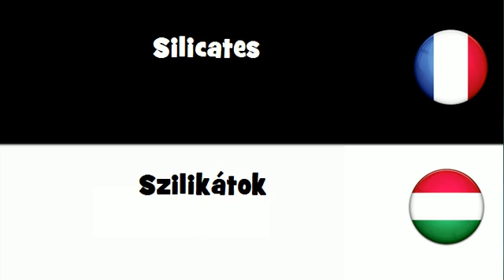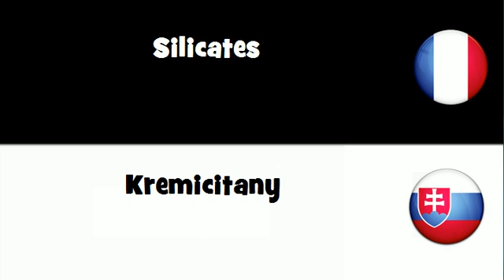Dites le en 20 langues # Silicates